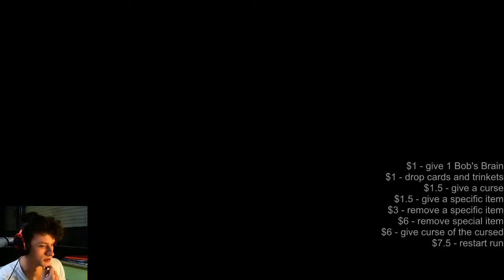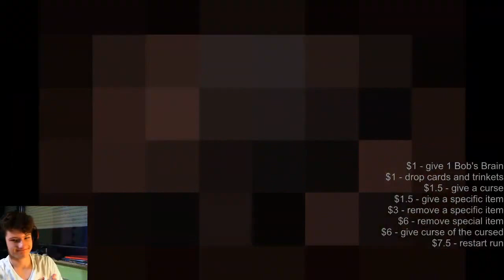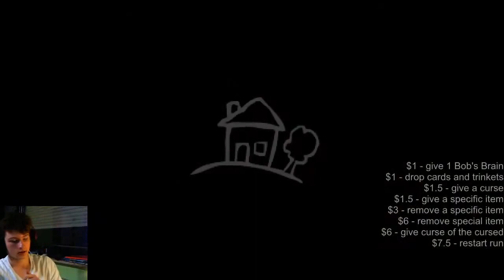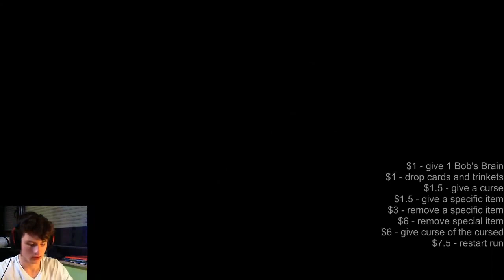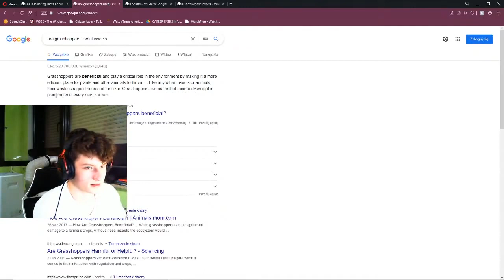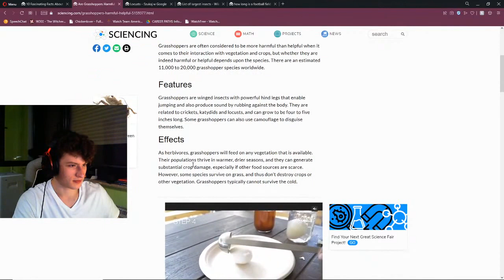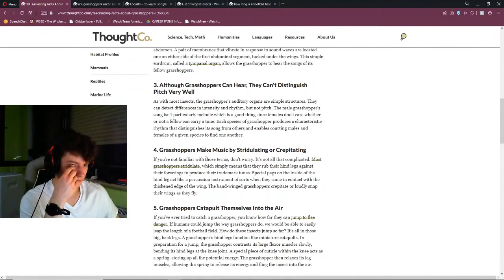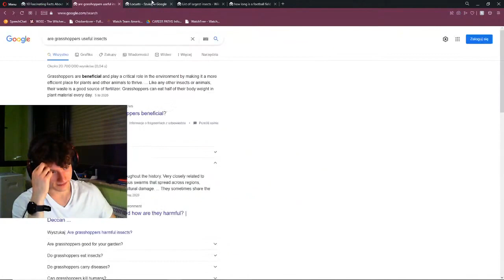Over 800 DMG as Bethany!? uncut version